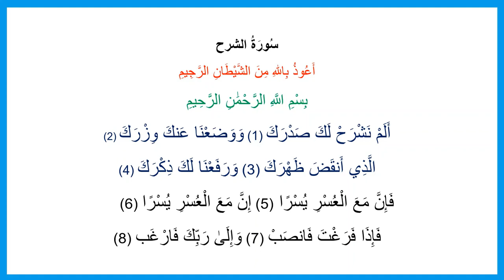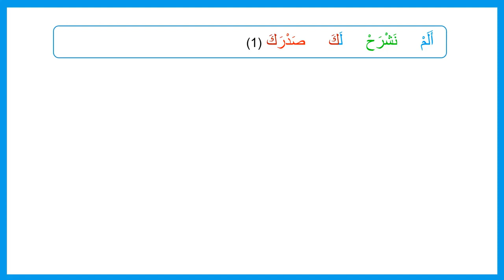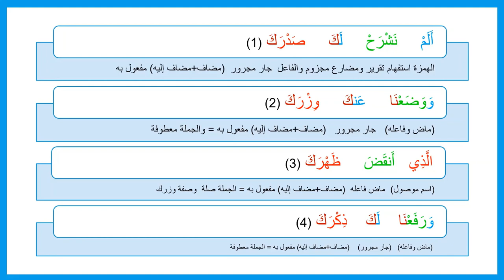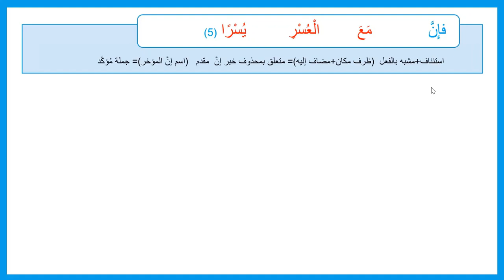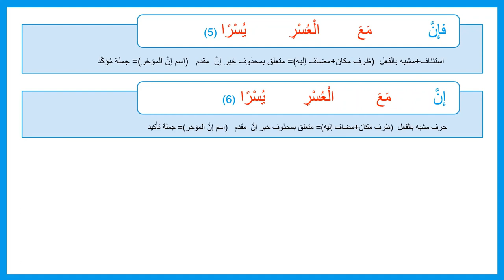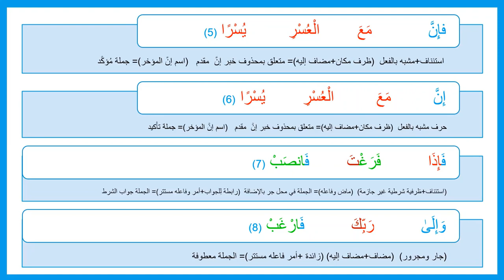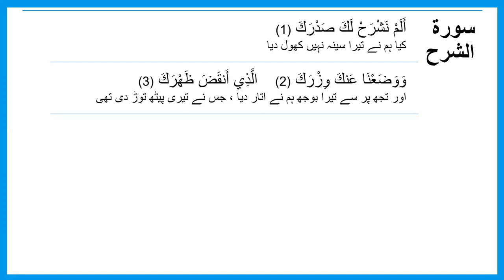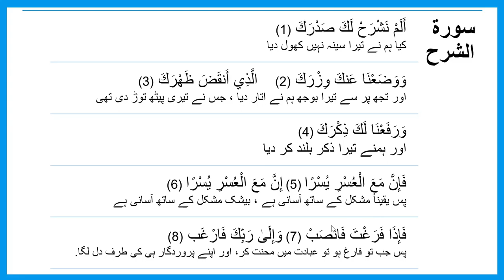Quran 94 Irab Surah Ash Sharh with Urdu Translation سورة الشرح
Quran Translation in Urdu/Hindi with Arabic Nahw & Sarf and إعْرَاب i'raab / I'rab I'arab and Arabic Grammar of Surah Ash-sharh
 Surah Info: Surah Ash-sharh of the Holy Quran reminds us that the Believers should not give up under difficulties and stress because there will be good times after difficulties.
Did We not expand for you, [O Muhammad], your breast? For indeed, with hardship [will be] ease. So when you have finished [your duties], then stand up [for worship].
سورة الشرح: نبی کریم صلی اللہ علیہ وسلم کو یقین دلایا جاتا ہے اور تسلی دی جاتی ہے کہ پس بے شک ہر مشکل کے ساتھ آسانیاں ہیں
کیا ہم نے آپکا سینہ نہیں کھول دیا - پس جب تو فارغ ہو تو عبادت میں محنت کر